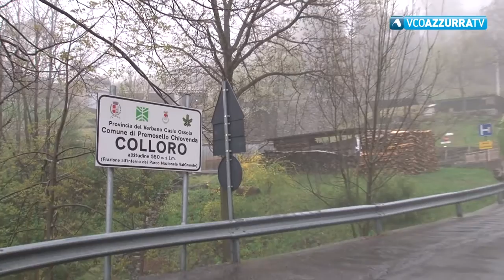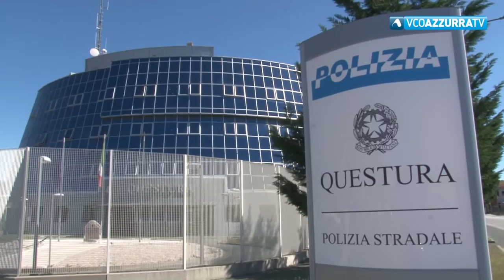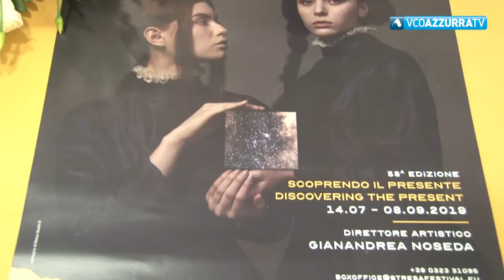TG Flash del 3 aprile 2019